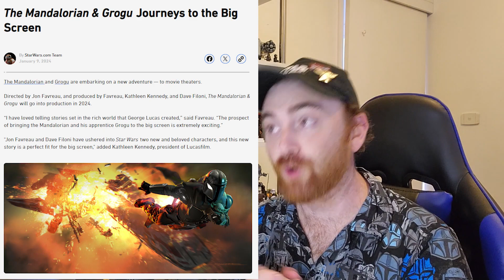The Mandalorian & Grogu Announced | New Star Wars Movie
The Mandalorian and Grogu are officially heading to the big screen. Lucasfilm announced this morning that the duo will be journeying to the big screen in a self-titled film, written and directed by Jon Favreau. Production is set to start in 2024.

Still unsure if this film is taking the place of Season 4 or if this is in addition to Season 4. Will update when this is known.